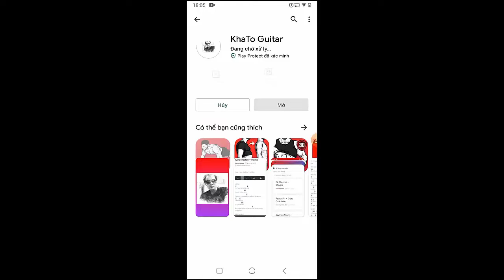Post Malone - Love Hate Letter To Alcohol | Guitar Tutorial